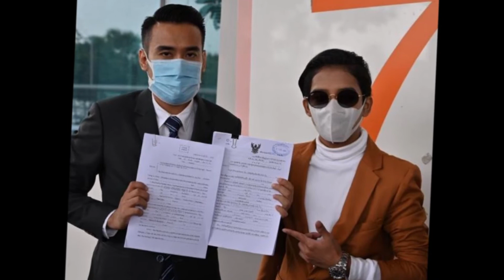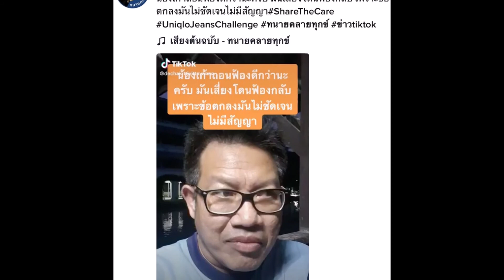ทนายเดชา เปิดศึกฟาดปาก อัดคลิปฝากข้อความถึง ทนายเจมส์